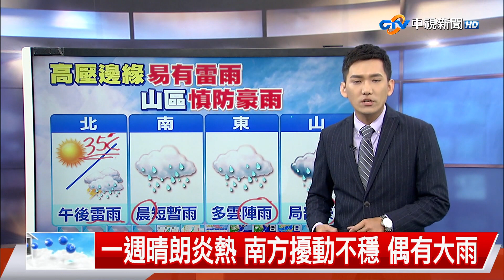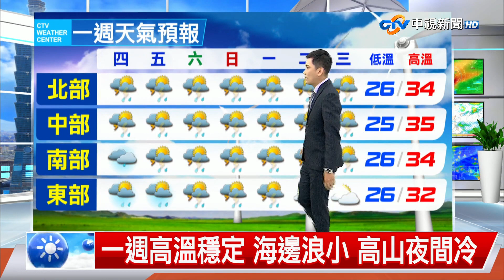【志耕氣象報報】高溫炎熱午後雨 外出注意防曬補水│中視晚間氣象 20230628